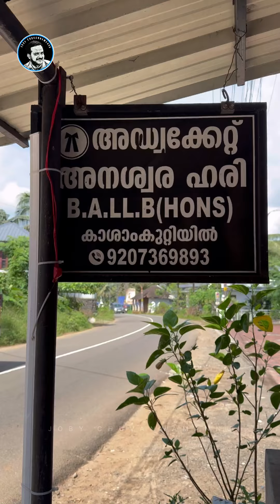വക്കീലാവാൻ വേണ്ടി പൊറോട്ട അടിച്ച് തുടങ്ങിയ പെൺകുട്ടി ദാ ഇപ്പോഴും ഇങ്ങനെയാണ്...